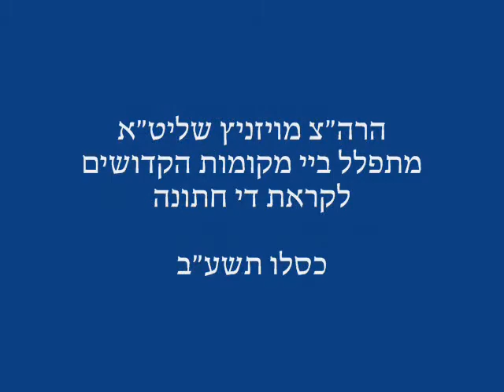R' Yisroel Hager Of Visnitz @ Mekomos Hakedoshim Kislev 5772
R' Yisroel Hager Of Visnitz visiting Mekomos Hakedoshim Kislev 5772 in preparation of his grandson's wedding.